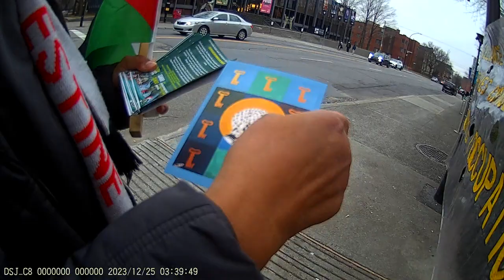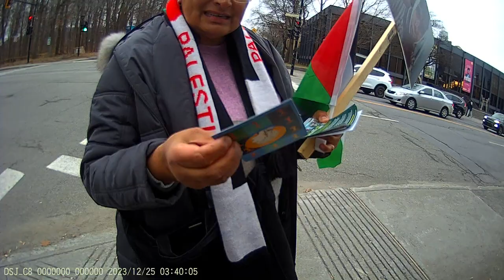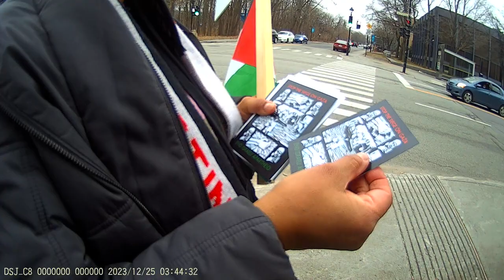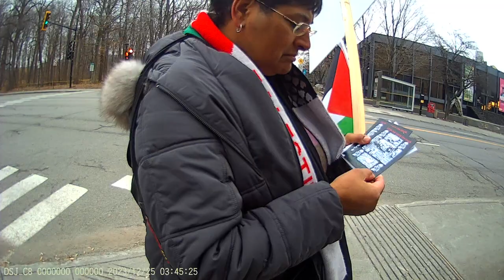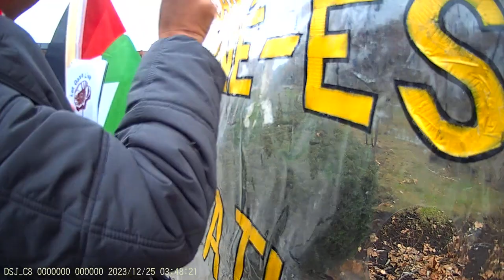Jewish Bundist Vigil at JCC of Montréal 24-12-2023 Part - 11